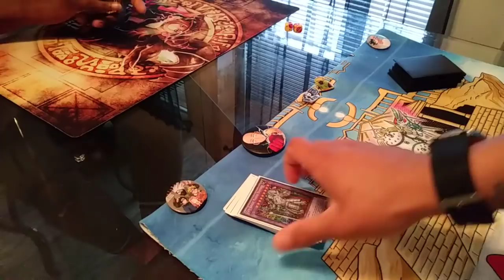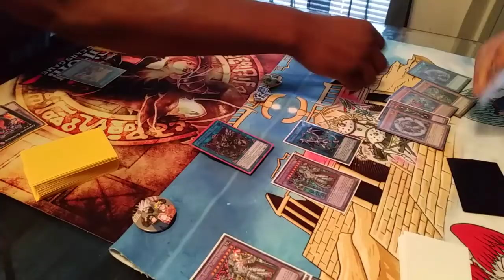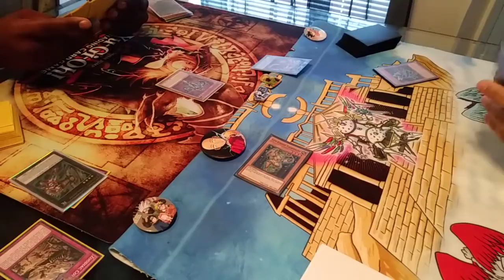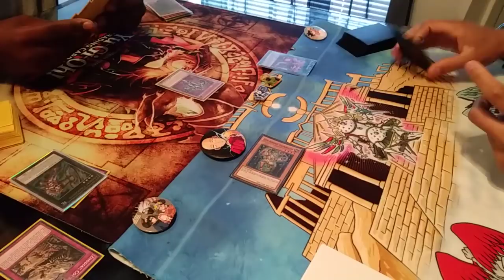*YUGIOH* GEM KNIGHT FTK VS ELECTRO ZOODIAC GAME 1 2 & 3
I hope you found this to be entertaining informative and inspirational i love you god bless you make good choices and enjoy life